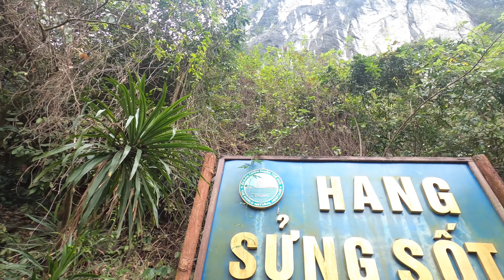Travel vlogs, chapter 132.: Ha Long Bay in Vietnam 🇻🇳 | 4k UHD travel vlog | Halong Bay | Caves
EN: In this episode we visit the wonderful Ha Long Bay (also written as Halong Bay). Thousands of limestone rocks jut out of the sea, and I tell you the legend of these rocks at the beginning of the vlog. The weather is a bit foggy, but we can still enjoy cruising in the bay. After that, we visit an amazing cave system, and then we can admire the beautiful view of the bay from the viewpoint of Ti Top Island.
HU: Ebben a részben a csodálatos Ha Long-öbölbe látogatunk el. Több ezer mészkőszikla mered ki a tengerből, ennek a legendáját ismertetem a vlog elején. Kicsit ködös az idő, de így is élvezhető a hajókázás az öbölben. Ezután egy elképesztő barlangrendszert látogatunk meg, majd a Ti Top-sziget kilátójáról csodálhatjuk meg a gyönyörű kilátást az öbölre.